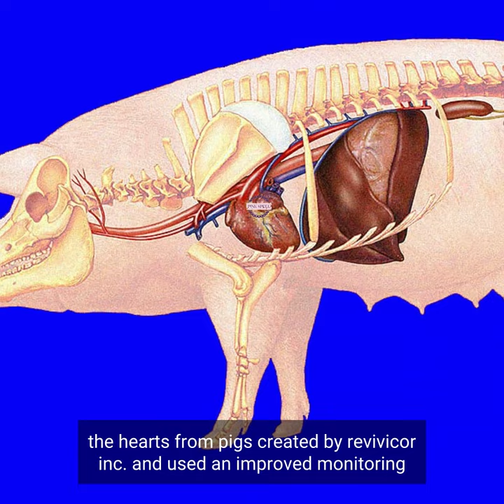World's 1st pig heart transplant patient dies at 57